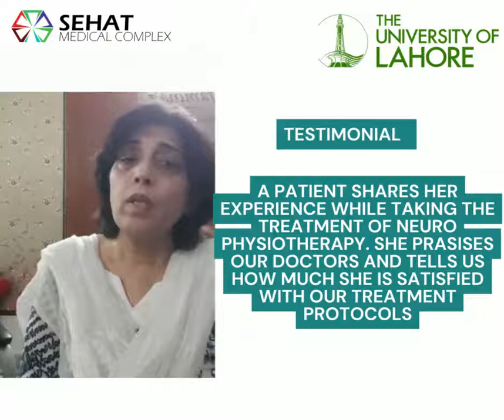A patient of Neuro physiotherapy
a patient shares her experience WHILE TAKING the treatment of neuro physiotherapy. she praises our doctors and tells us HOW MUCH sHE IS SATISFIED WITH OUR TREATMENT PROTOCOLS